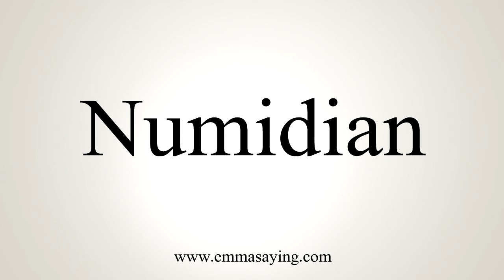How To Say Numidian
Learn how to say Numidian with EmmaSaying free pronunciation tutorials.